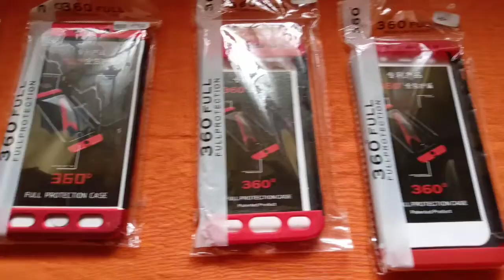Mobile cover unboxing in Kannada | Giveaway in Kannada